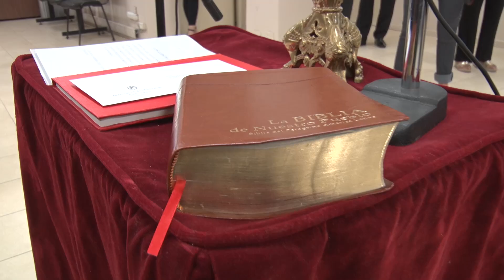Marcelo Orrego asistió a la asunción del fiscal de Estado Adjunto del Gobierno, Sebastián Dávila